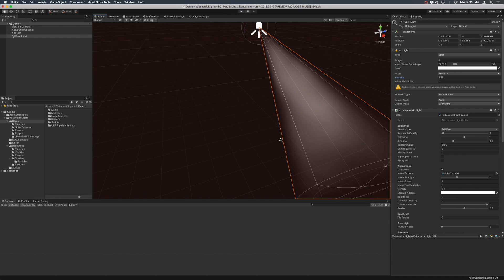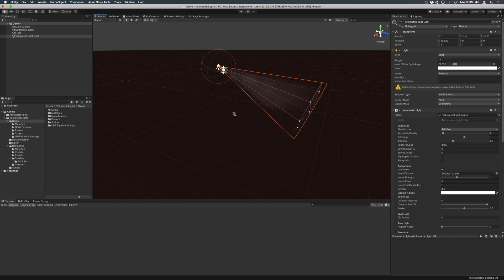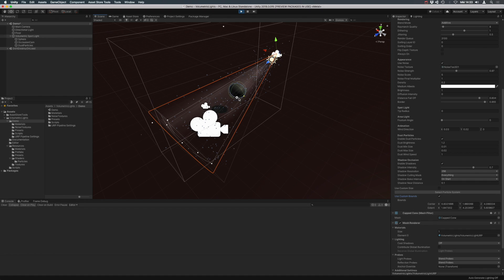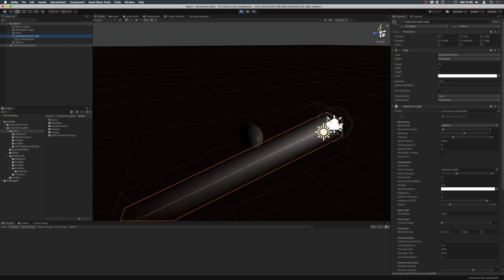Volumetric Lights walk-through and demo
What's inside Volumetric Lights package? Watch this video to learn about the different options included in the asset and how to use it.